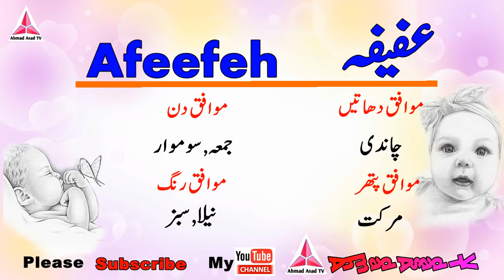Afeefeh Name Meaning in Urdu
Hi Friends